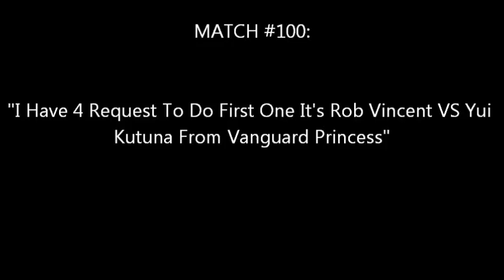MUGEN REQUEST-A-PALOOZA: #14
With this video, we've officially hit over 100 matches in the Request-A-Palooza series! Woo, 100!!! I'm also officially running out of things to say about these videos. Four more matches today.

Rob Vincent VS Yui Kutuna (0:00)
Wacker VS SF2'Zangief (1:31)
Weiss VS Sakuya Izayoi (4:14)
Yamato VS Kirito-B (6:36)